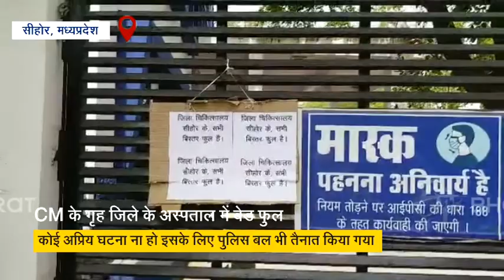Bed full at cm of home district hospital sehore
मुख्यमंत्री शिवराज सिंह चौहान के गृह नगर सीहोर जिला अस्पताल में मरीजों को भर्ती करने के लिए बेड उपलब्ध नहीं है.